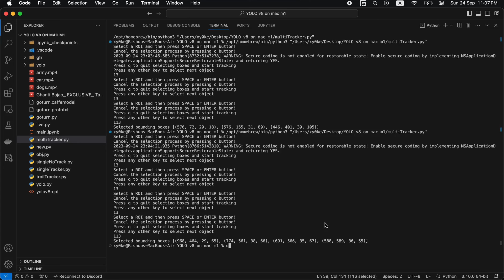Human Tracking Demonstration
Recently we made a project for SIH 2023 for Ministry of Defence.

Title: Robust human target detection and acquisition, alarm generation upon anomaly detection (i.e human jumping/ crawling/ running). (PID: SIH1419)